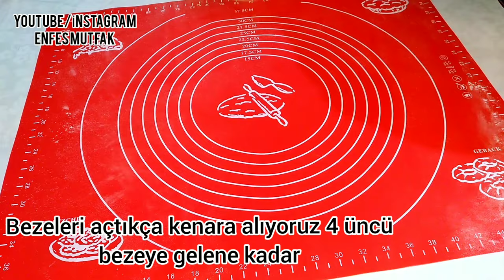YOZGAT'IN MEŞHUR SAYA ÇÖREĞİ😍ŞİDDETLE YAPIN DİYORUM TEL TEL KAT KAT ÇÖREK💯yağlı çörek/kahvaltı/asmr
say çöreği saya çöreği yapımı saya çöreği tarifi kahvaltılık kahvaltı kahvaltılık hamur işi çörek tarifi kat kat tel tel kolay pratik yumuşacık pamuk gibi çörek açma kahvaltılık tarifleri yağlı çörek asmr

DETAYLARI KAÇIRMAMAK İÇİN VİDEOYU OLABİLDİĞİNCE TAM İZLEYİN DERİM

DAHA FAZLA VİDEOLARIMI KANALIMDAN İNCELEYEBİLİRSİNİZ

SEVGİYLE İZLEYİN

malzemeler
1 çay bardağı yoğurt
2 su bardağı süt
1 tatlı kaşığı tuz
6 su bardağı un kontrollü
1 paket kabartma tozu
100 gr tereyağı
1 küçük çaybardağı sıvıyağ
1 yumurta
180 derecede

AFİYET OLSUN

say buns

WATCH THE VIDEO AS FULL AS YOU CAN IN ORDER NOT TO MISS THE DETAILS

WATCH WITH LOVE

materials
1 teaspoon of yogurt
2 cups of milk
1 teaspoon salt
6 cups of flour controlled
1 packet of baking powder
100 g butter
1 small teaspoon of oil
1 egg
180 degrees

çörekler deyin

Ətraflı məlumatı qaçırmamaq üçün videonu tam izləyə bilərsiniz.

KANALIMDA DAHA ÇOX VİDEOLARI İZLƏYƏ BİLƏRSİNİZ

KANALIMA ABUNƏ OLSANIZ ZƏNGİNİ ÇIXARSANIZ, TƏZİDƏ YENİ RESPEKTLƏRİ GÖRƏ BİLƏRİK

SEVGİ İLƏ İZLƏ

materiallar
1 çay qaşığı qatıq
2 stəkan süd
1 çay qaşığı duz
6 stəkan un nəzarət edilir
1 paket qabartma tozu
100 q kərə yağı
1 kiçik çay qaşığı yağ
1 yumurta
180 dərəcə

NUŞ OLSUN

countercake çörək səhər yeməyi

Sag Brötchen

SCHAUEN SIE DAS VIDEO SO VOLLSTÄNDIG AN, UM DIE DETAILS NICHT ZU VERPASSEN

SIE KÖNNEN WEITERE VIDEOS AUF MEINEM KANAL ANSEHEN

SCHAU MIT LIEBE

Materialien
1 Teelöffel Joghurt
2 Tassen Milch
1 Teelöffel Salz
6 Tassen Mehl kontrolliert
1 Päckchen Backpulver
100 g Butter
1 kleiner Teelöffel Öl
1 Ei
180 Grad

GUTEN APPETIT

قل الكعك

شاهد الفيديو كاملاً كما يمكنك لكي لا تفوت التفاصيل

يمكنك مشاهدة المزيد من مقاطع الفيديو على قناتي

مشاهدة بمحبة

المواد
1 ملعقة صغيرة من الزبادي
2 كوب حليب
1 ملعقة صغيرة ملح
6 أكواب دقيق للضبط
1 كيس من مسحوق الخبز
100 جرام زبدة
1 ملعقة صغيرة زيت
1 بيضة
180 درجة

بالعافية

# كعك # خبز # فطور
buns dibêjin

DID VDYOY AS DE BI HEM KU DIKARIN BINATRNIN JI BO JI BO JIYANA BETXWNE BISXWNE

TU DIKAR M Z MDET V VDOYAN LI KANALA MIN BIN WRNE

EGER TU BIN QANALELN MIN BIN ABONE THE ZENGURN BIGIRIN, EM DIKARIN BERSMV B RXWNE BECXWNE B NEWXWNE BXWNE

BI EV LN BINATRIN

materyalên
1 kevçîyê mast
2 kevçîyên şîr
1 kevçîyê xwê
6 kevçîyên ard kontrol kirin
1 pakêt xweliya pijandinê
100 g rûn
1 kevçîyek piçûk rûnê
1 hêk
180 derece

JI XWARIN XWE RE BIBIN